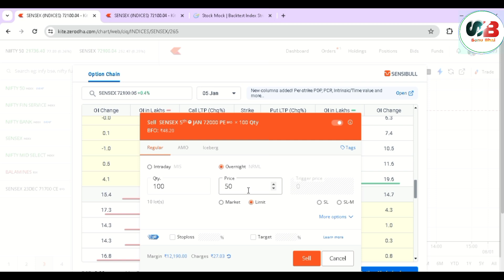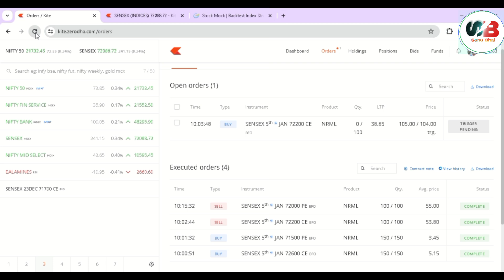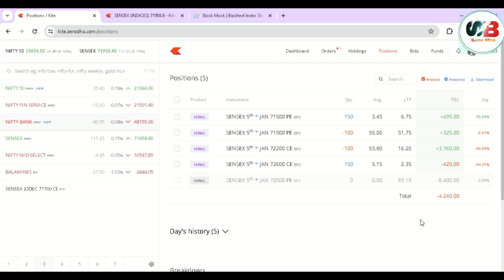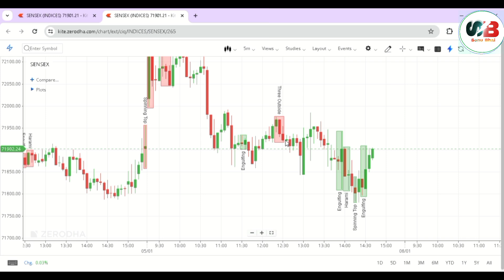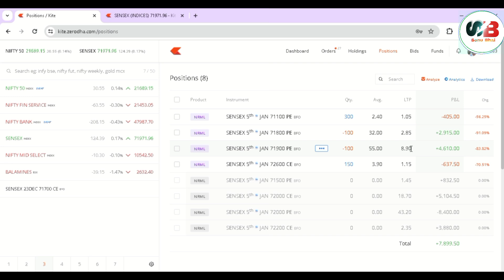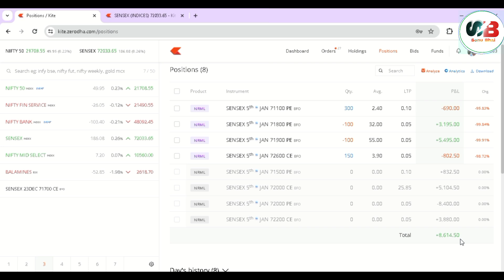Day.5 🤑 20 Days Option Hedging Chalange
हेलो दोस्तों हमारे वीडियो में आपको हमेशा कुछ नया सीखने को मिलेगी,,,,,,

Day.4 😰 आज तो बहुत बड़ा खेल हो गया | 20 Days Option Hedging Chalange

🤑अगर आपके पास स्टॉक मार्केट में निवेश करने हेतु Demate Account नहीं है तो आज ही सबसे बेस्ट और कम ब्रोकरेज चार्ज लगने वाले upstox पर निचे दिए गए एफिलिएट लिंक के द्वारा मुफ्त में ट्रेडिंग अकॉउंट खोल  हो।